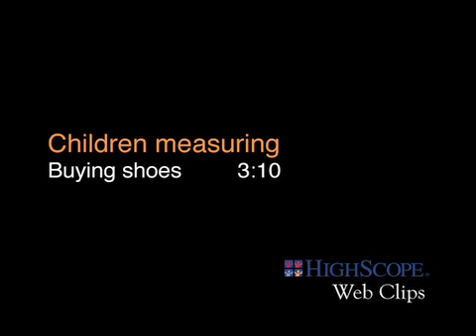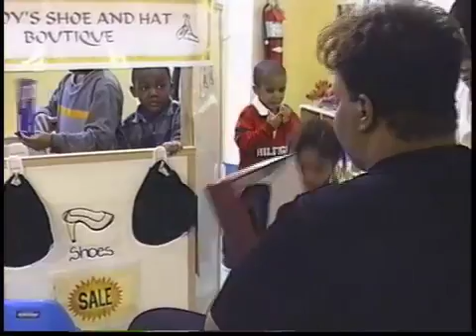Buying shoes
See how children use math — by measuring, counting money, and using number words — while playing shoe store with a teacher. to view more preschool video clips or become a HighScope member to view the full library of Web Clips. Membership is free and comes with other great benefits too.